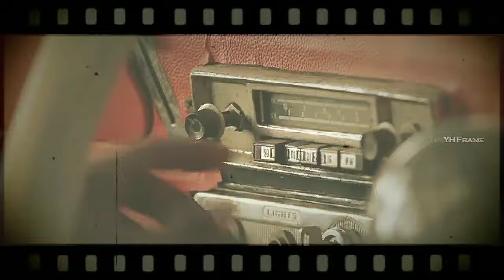90's view Kodiyele maligai poo - latest with vivek prasanna- villan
Edited by MAPK OUTCLICKS